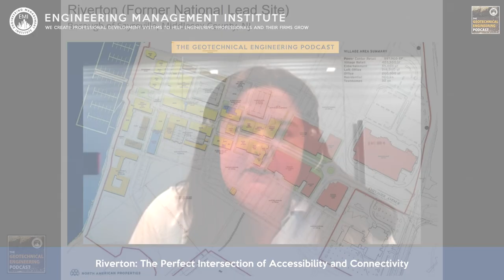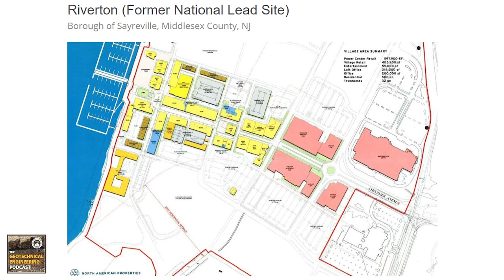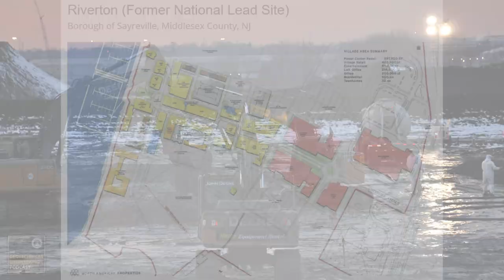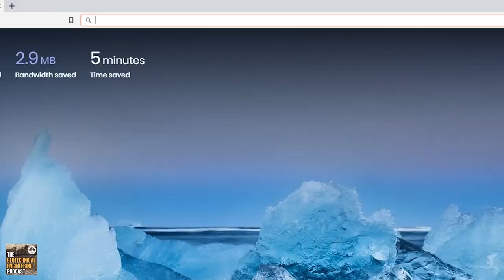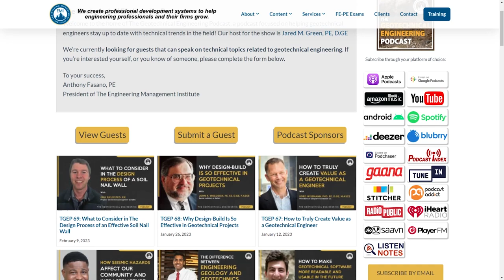Riverton: A Groundbreaking Project in Geotechnical Engineering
In this video, Megan Nugent, EIT, a project engineer at Colliers Engineering & Design talks about the intriguing Riverton project. Discover how innovative ground improvement techniques and processed dredge material are transforming the landscape.

0:00 Intro
1:02 Sponsor Colliers Engineering and Design
2:00 Megan’s Professional Career Overview
3:17 Balancing Field Work and Academics
4:32 Riverton: The Perfect Intersection of Accessibility and Connectivity
5:50 Exploring Soil Variability and Innovative Ground Improvement at Riverton
7:32 Citrus Soil Cement Blending: Boosting Material Stabilization
8:34 Creating Geotechnical Cells at Riverton
9:17 The Implementation of Deep Dynamic Compaction at Riverton
9:49 Monitoring Instruments and Techniques for Effective Implementation and Timely Removal
10:38 Behind the Scenes: Geotechnical Oversight - Solo or Team Effort?
11:20 From Dredge to Fill: Managing Moisture Sensitivity in Material Placement at Riverton
13:24 How Formal and Informal Mentoring Relationships Can Influence Your Growth as an Engineer
15:05 Beyond Riverton: Exciting Ventures in Megan’s Engineering Journey
15:59 Riverton's Anticipated Benefits for a Promising Future
17:04 Final Piece of Advice
18:06 Career Factor of Safety
19:43 Outro